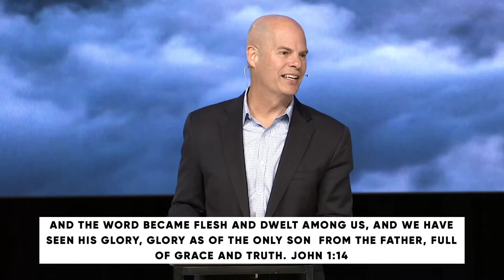Beyond: The Year Ahead // Dr. Jeff Warren